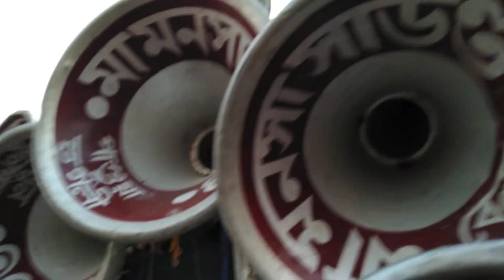Competition .Maa Monosha Sound . Mohadev Sound.Boinchi .মা মনসা সাউন্ড /মহাদেব সাউন্ড । অমিত রায়।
মা মনসা সাউন্ড / মহাদেব সাউন্ড বৈঁচি 1লা জানুয়ারি পিকনিক ।
অমিত রায়।